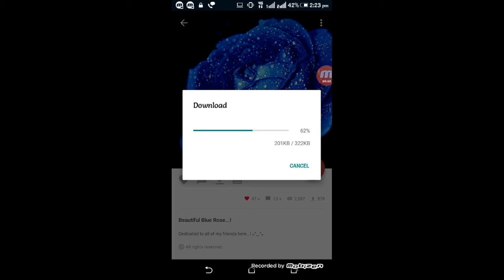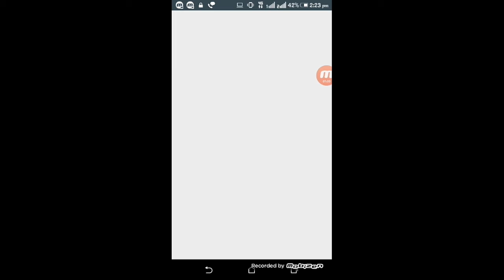Top 10 best wallpaper app for Android 2017